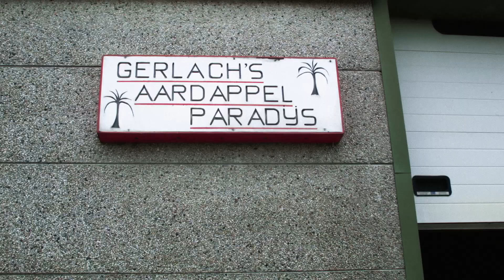GERLACH | Trailer NL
Een feelgood film over de eigenwijze akkerbouwer Gerlach.

GERLACH is een productie van Docmakers in coproductie met KRO-NCRV met steun van NPO-fonds en Filmfonds

Regisseurs: Aliona van der Horst & Luuk Bouwman